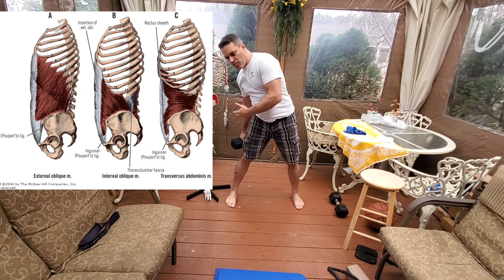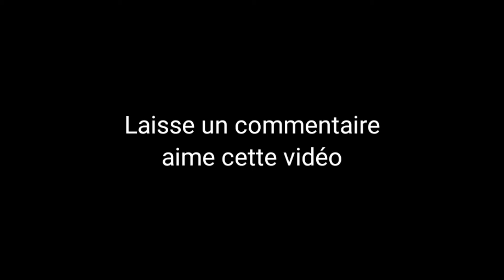Scoliose conseils et 2 exercices pour vous aidez à corriger les tensions associé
Il y a 3 types de scoliose
1-   Idiopathique qui est celle associé à une posture ou une contrainte d'utilisation du corps comme un travail répétitif, un sac tenue toujours du même côté, ...
2-   De naissance comme un trouble neurologique, une incapacité motrice qui modifie le schéma de la posture, une jambe courte ou un pied bot

3-  Suite à un accident

Limitation de responsabilité:
L’information présentée sur cette page you tube est fournie à des fins d'éducation uniquement et n’est pas destinée à être appliquée de façon rigide et suivie dans tous les cas. L'utilisation de ces informations dans une situation particulière reste la responsabilité individuelle de celui qui l’utilise. En aucun cas, François Langis massothérapeute ne sera responsable de toute décision ou action prises en se fondant sur les informations fournies.
Please note that I will not respond to any request for personal health information.